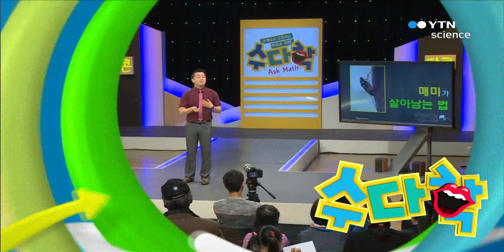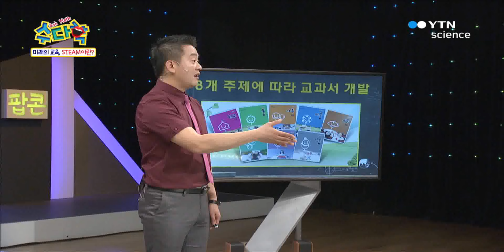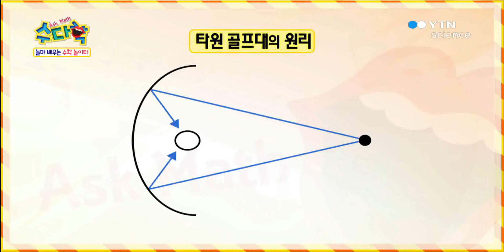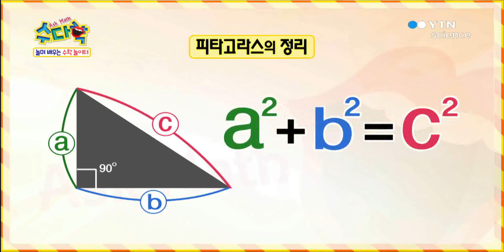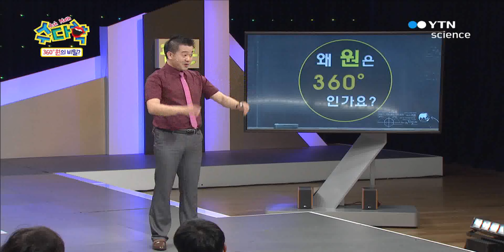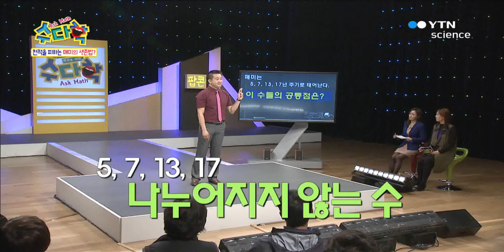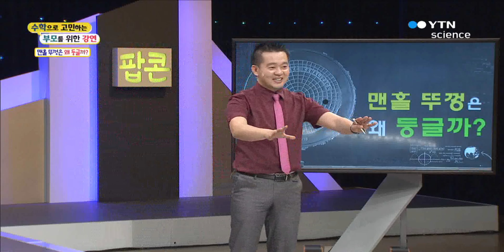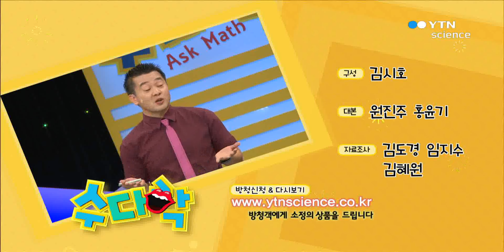팝콘 수다학 수학으로 풀어본 일상의 공식